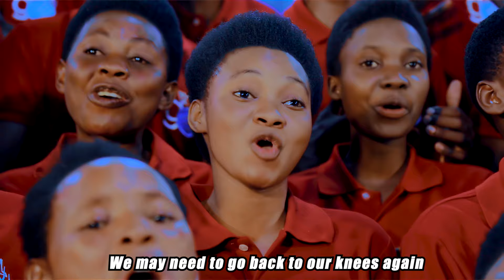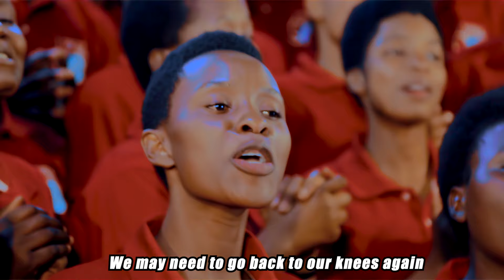ANAOMBA KARMELI By NYARUGUSU Y.A SDA CHOIR-Official Video 2024